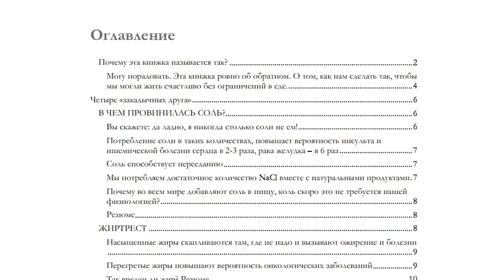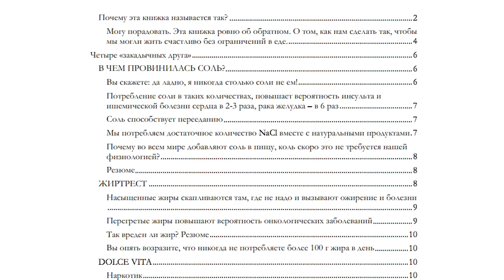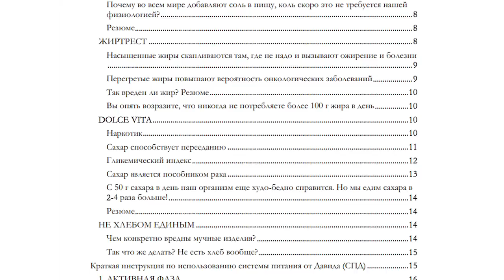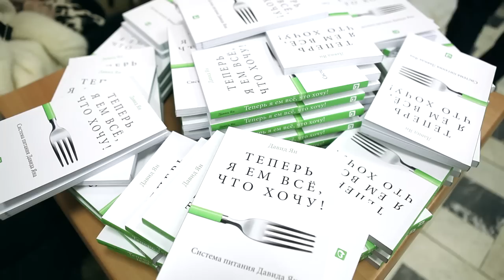Давид Ян "Теперь я ем все, что хочу"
Видео с презентации книги "Теперь я ем все, что хочу" в МДК на Новом Арбате